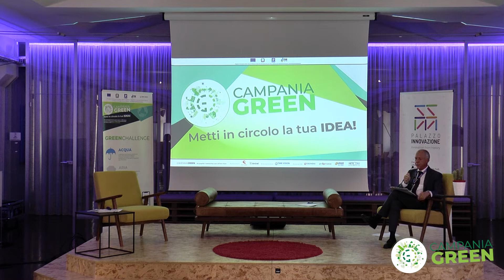Campania Green Meet: Intervento Fulvio Scia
Ing. Fulvio Scia modera la sessione Aria per Campania Green Meet di Salerno. Energie rinnovabili e mini-eolico al centro dell'intervista con l'ing. Fulvio Scia, nella sessione Aria per Campania Green Meet di Salerno.